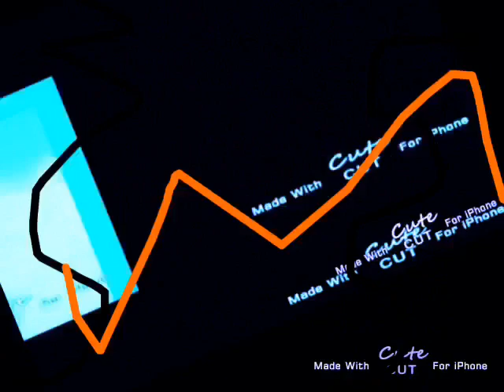another outside ytp 22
Created with Cute Cut Pro